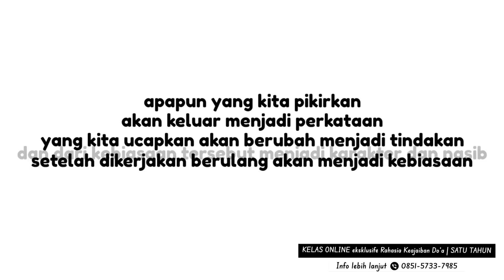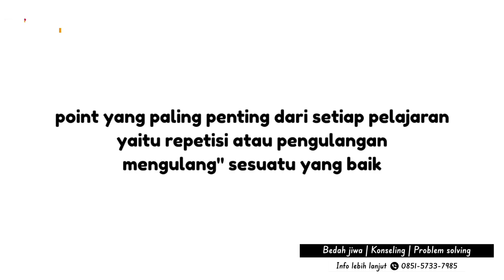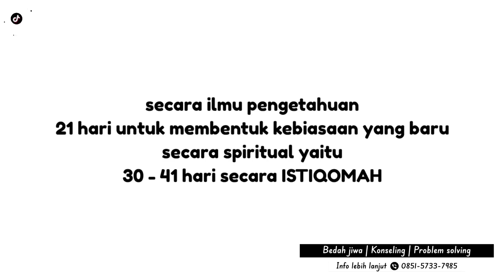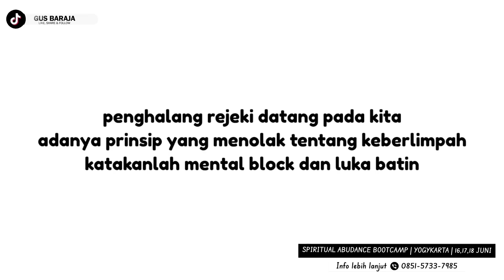RAHASIA ILMU WALI || SERBA MUSTAJAB ( BERLIMPAH BAHAGIA )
Yuk ikutan gabung di SEKOLAH RAHASIA KEAJAIBAN DO’A yang di adakan secara online dengan pertemuan satu minggu sekali untuk mendapatkan bimbingan langsung dari GUS BARAJA.
untuk memahami dan meningkatkan potensi dahsyat dalam diri MENJADI MAGNET KEBERLIMPAHAN, MAGNET UANG, & MAGNET KEBAHAGIAAN

*SPIRITUAL ABUNDANCE BOOTCAMP*
Program spesial dari Gus Baraja
3 hari 2 malam, *full terapi dan pemrograman keberlimpahan dan keberuntungan*

1️⃣ Melepaskan belenggu mental
 yang menghambat keberlimpahan
2️⃣ Mengaktifkan pilar² keberlimpahan
3️⃣ Menyelaraskan pikiran, hati & jiwa dg energi keberlimpahan
3️⃣ Memprogram diri menjadi Magnet Uang dan keberuntungan

🗓️ Jumat-Minggu, 16-18 juni 2023
⛳ Jogja
* kuota terbatas

Infaq:
Promo 4,5 juta (25 peserta pertama)
Normal 5 juta

*sudah termasuk penginapan, makan 3 hari 2 malam, penjemputan dr bandara & stasiun jogja

Jika *BAHAGIA & SUKSESMU PENTING* ambil keputusan sekarang, krn bisa jadi inilah awal mula kisah Sukses Anda